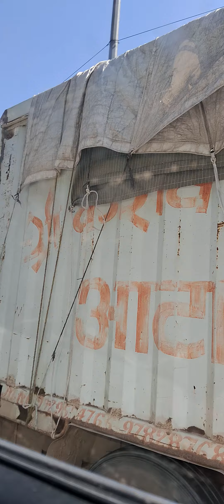old song my favorite 😍